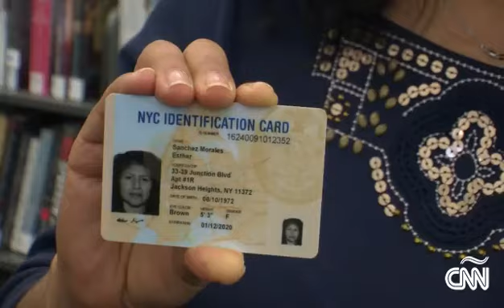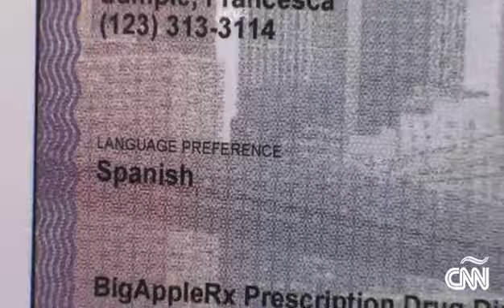Un documento que beneficiará a los latinos en Nueva York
El alcalde de Nueva York, Bill de Blasio presenta un documento de identidad para todos los residentes de la Gran Manzana.